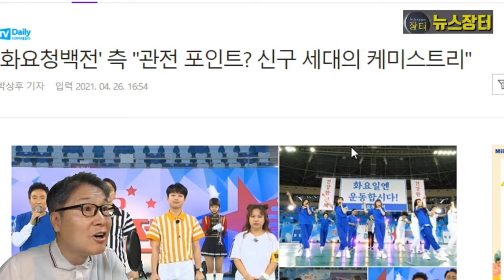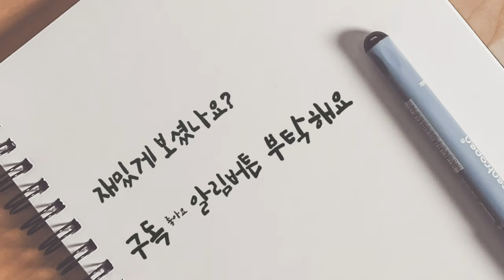오늘(27일) 첫 방송, 화요청백전 신구 세대 케미 관전포인트, 명랑운동회, 유쾌한 청백전 연상! 이찬원 첫 MC 도전! 설운도 이만기 조혜련 강진 김용림 양지은 홍지윤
오늘(27일) 첫 방송하는 TV조선 '화요청백전'은 그 때 그 시절 운동회이다. 유쾌한 청백전, 명랑운동회, 가족오락관을 연상케 한다. 트로트가수 이찬원의 첫 MC 도전기가 기대를 모은다. ‘건강한 신체, 건강한 정신’이라는 슬로건을 내건 ‘활력 충전 예능 버라이어티’다.